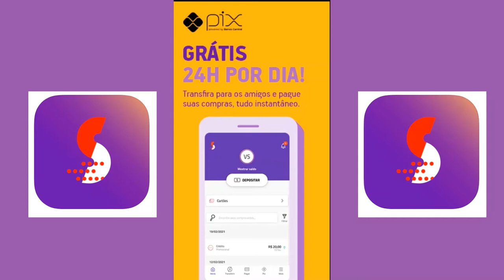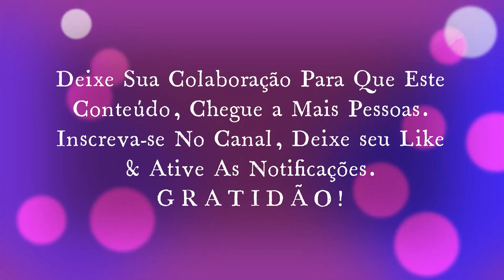Super Digital Cartão De Credito Para Negativado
Surge a ContaSuper para simplificar a vida financeira das pessoas. A ContaSuper é comprada pelo Santander e vira Superdigital, ampliando a qualidade e opções de serviço. Do Brasil para o mundo: início das operações Superdigital no Chile.
💰 rincípios do Estrategista: O Bom Investidor e o Caminho Para a Riqueza
💰Avaliação de Investimentos